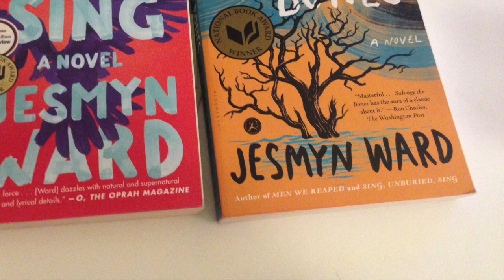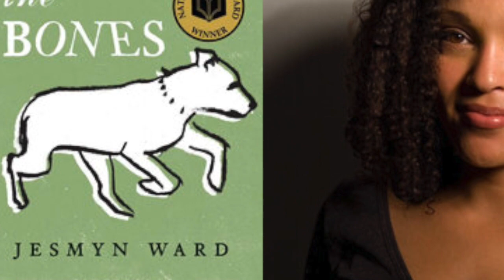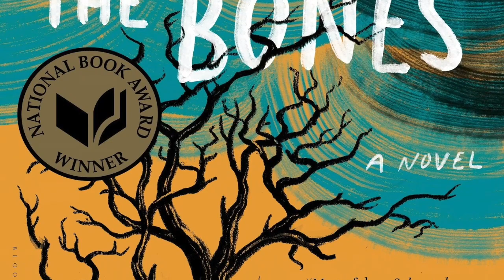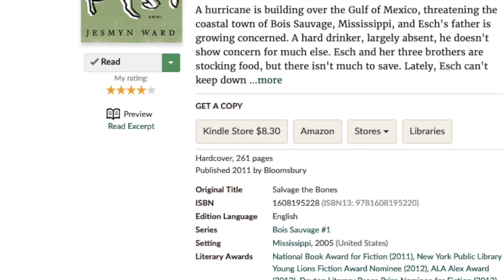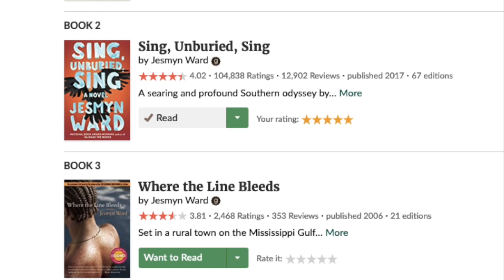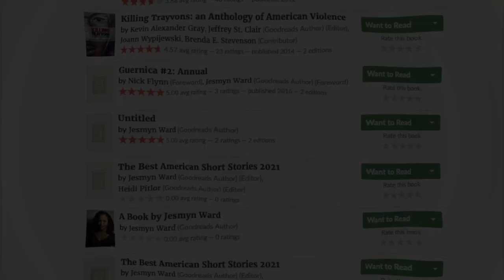Salvage the Bones (Bois Sauvage Book 1) by Jesmyn Ward - Book Talk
Jeremy Fee gives a book talk about Salvage the Bones by Jesmyn Ward.